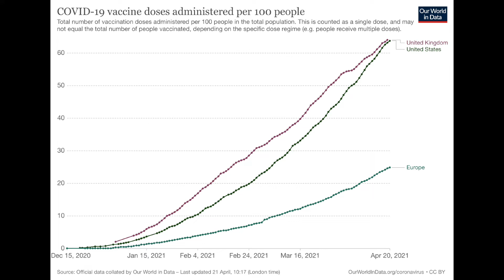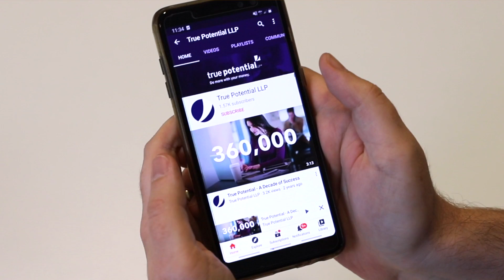Vaccine Boosts Recovery | Morning Markets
Jeff is back in the new True Potential Head Office, and today he provides analysis on how vaccines are boosting the economic recovery.